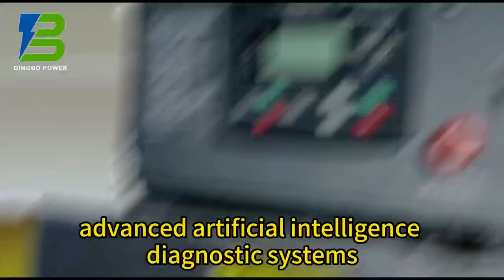Dingbo Intelligent Diesel Genset Make Every Investment Worth It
Dingbo is a diesel generator manufacturer with 18 years of production experience. With the increasing development of technology, the controller of the Dingbo series diesel generator set now has remote monitoring function, which can monitor the diesel generator set in real time on the cloud platform through mobile phones and computers.